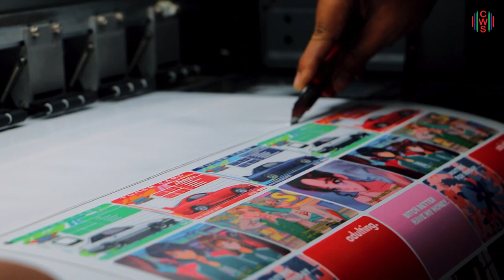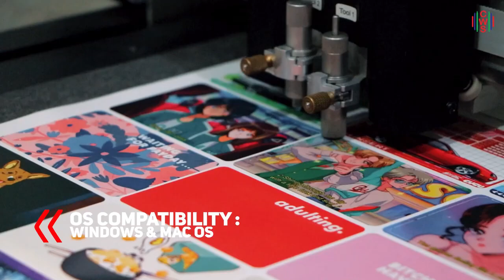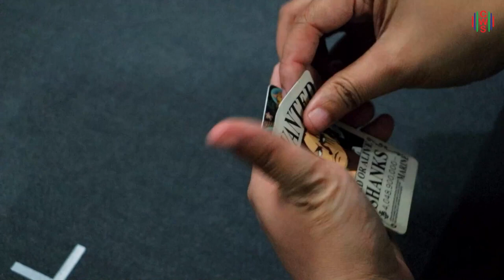Indonesia Make Skin Flazz E Money ATM Card from Stickers! Vulcan FC500VC Flatbed cutting machine